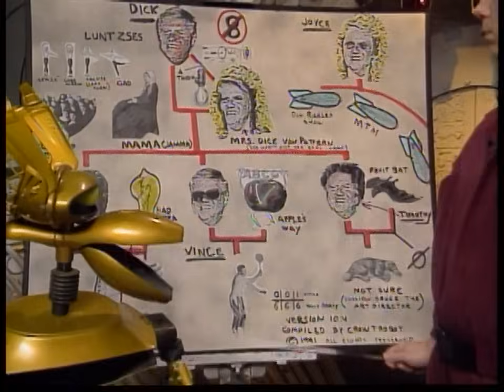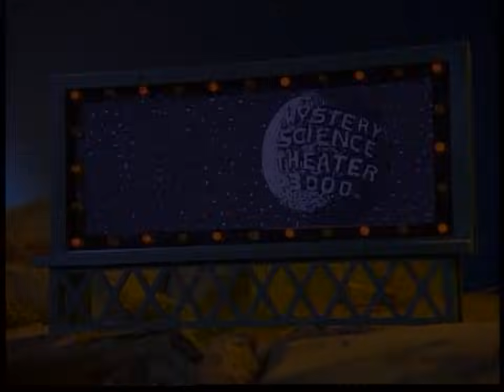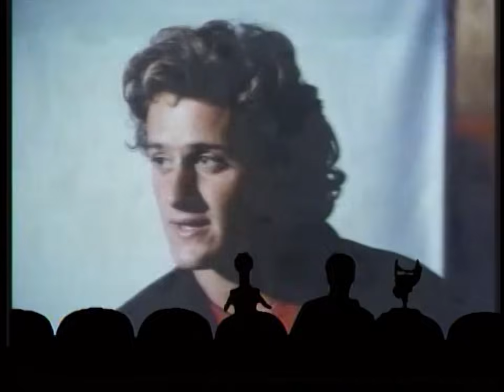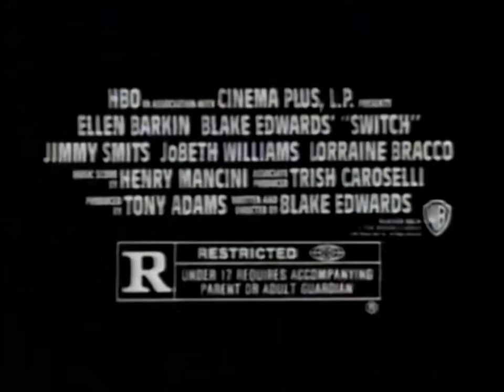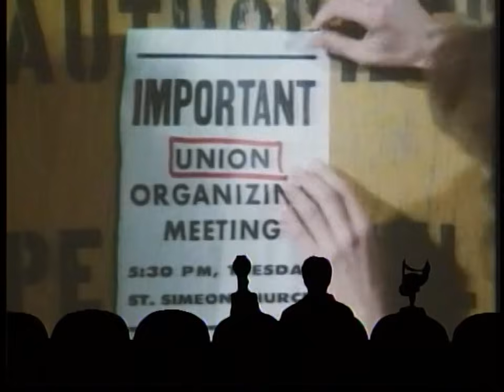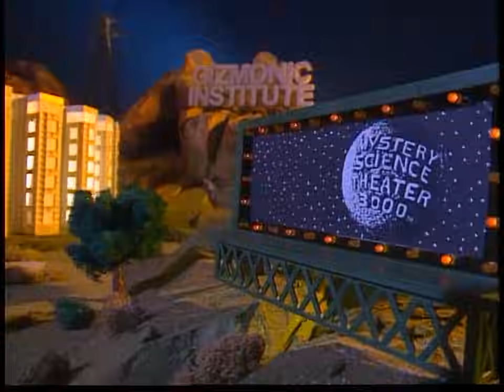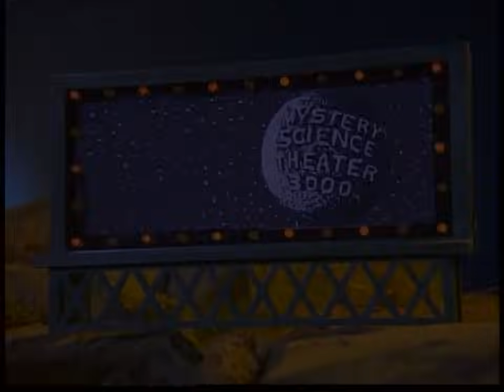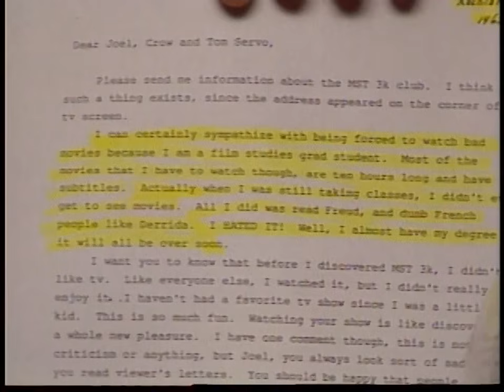MST3K Master Ninja I & II [Episodes 322/324 in 1080p HD, with Lee Van Cleef as The Master]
Starring Lee Van Cleef, Tim Van Patten, Demi Moore, and Crystal Bernard
Mystery Science Master Ninja Marathon*

* For when you want to watch both Master Ninjas and don't want to switch (Jimmy Smits) in between.
Mystery Science Theater 3000 Season 3, Episodes 22 and 24.